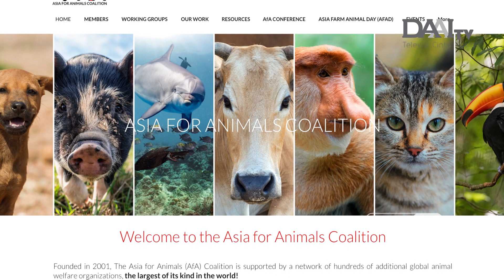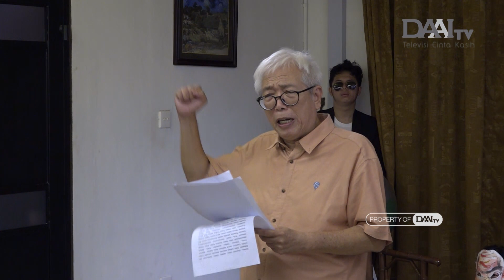Ayo, Sayangi Hewan | Bingkai Sumatra